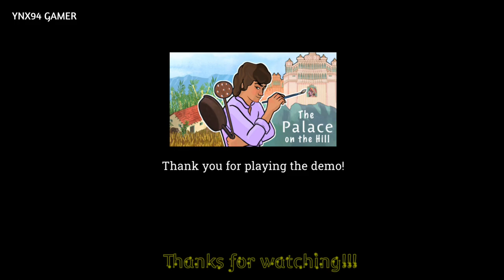The Palace on the Hill Demo Full Gameplay Android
The Palace on the Hill
Niku Games
Offline
180MB+

A slice-of-life adventure game set in 90s India.

NOTE: This is a free demo of the upcoming game.

Live in a cosy hillside village and experience the life of Vir, a poor farmer’s son, who dreams of studying art.
Featuring a classic management-adventure gameplay, explore ancient ruins, manage a tea shop, set up a farm, solve relaxing puzzles to make art, and interact with a quirky cast of characters.

Features:
Emotional story
Vibrant hand-painted watercolour graphics.
Indian Cooking
Relaxing puzzle based painting mechanic
15th century Indian royal palace exploration.